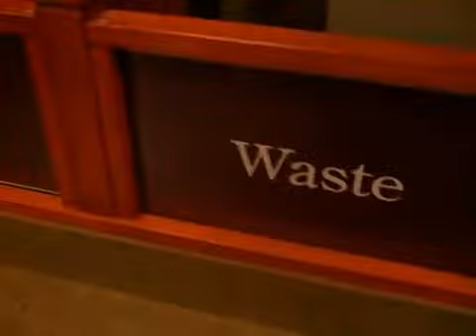2015-11-20 - why the detroit-windsor area needs a pedestrian crossing option